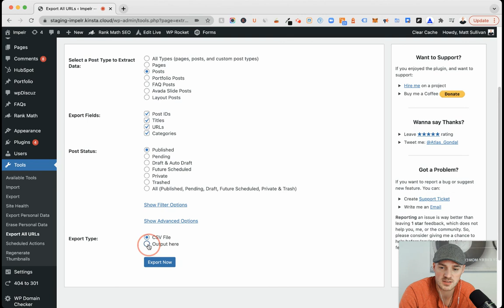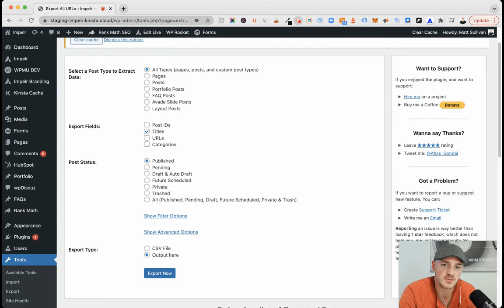Export All URLs from Wordpress within 60 seconds!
Easily export all of your pages/posts within one clean table (Google Sheet, CSV, etc) within 60 seconds! Here's how to export all URLs!